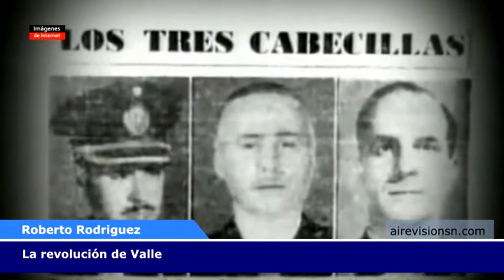Roberto Rodriguez - La Revolución de Valle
Vecino de San Nicolás recuerda eventos de 1955